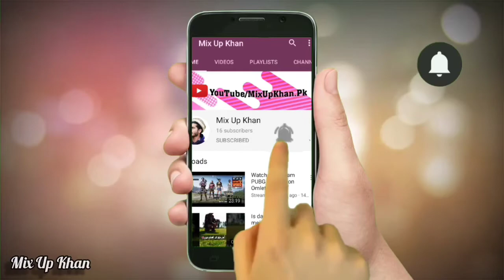سيد عبدالوهاب المعروف به حضرت اخوند پنجو بابا جی کا مزار شریف _ urs Mubarak (2020) akhund panju baba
Assalam walaeku friends.

Akbarpura, or Akbarpūra is a village, which is located roughly 13 miles (21 km) northeast of Peshawar and is part of Pabbi Tehsil of Nowshera District of Khyber Pakhtunkhwa in Pakistan.

[1] Akbarpura is named after the Mughal Emperor Akbar, who camped there before going to Afghanistan. It was known originally as Sapalikhera.

[2] Akbarpura is noted for its Sufi shrines Baba Saib and Nanga Baba.

Religion Edit
The entire population of Akbarpura is Sunni Muslims. Before the Pakistan-India partition there were several Hindu families residing in the village but most of them left for India after its independence, other Hindu families converted to Islam.[citation needed]

Borders and Population Edit
Akbarpura is one of the densely populated villages in District Nowshera, and serves as a local business hub for the surrounding villages. Some main villages located around Akbarpua are Zakhi Miyana, Zahki Qabristan, Zakhi Kohna, Camp Korona, Zakhi Charbagh, Gari Momin, Jabba, Kandar, Tarkha, Natal, Khoshmakam.

Several families/castes are presented in Akbarpura:

Bukhari Syeds (40%–45%);
The Mians (Miangaan) the descendants of a well known saint Syed Abdul Wahab known as Akhund Panjo Baba (25–30%);
Other castes including The Qazi, Parachas, Jhakars, Awan, Bajoury.
Suffism Edit
Akbarpura is famous for the shrines of Sufis. Among these shrines are Akhund Panju Baba, Nanga Baba, Nadan Shaheed. Every day hundreds of people do visits these shrines to pay their respect to the Sufis. Syed Abdul Wahab alias Akhund Panju Baba aka Baba Sahib was a famous Sufi and preacher of Islam. Thousands of Hindus embrace Islam on his hand. Baba sahib was migrated from Kalu Khan Sawabi area to Akbarpura, he started his teachings and preaching from the Misri Pura area of Akbarpura, where today his tomb is present. Baba Sahib Family is Syed and locally being called as Miangaan which still exists in the area.

The main and noted events of the year are the annual Urss of Akhund Panju Baba and Nanga Baba. Both shrines located at the entrance of the village and at the night of Urss thousands do visits to attend the Urss and pray. Akhund Panju Baba Urss is famous for its Milad and the speeches of religious scholars while the Urs of Naga Baba is famous for its Legendary Qawali. The famous Qawal of Pakistan Aziz Mian was a regular visitor/Performer of the Nanga Baba Urss.

The tombs of Akhund Panju Baba and Nanga Baba are an excellent examples of sub-continent art work, The inside roof and walls of Akhund Panju Baba tomb has been decorated and painted with traditional and cultural blue color flowers and designs centuries ago, while the glass work at Nanga Baba tomb is a classic example of the glass artists of Pakistan. Nadan Shaheed is the third famous shrine of the village and is located on the outskirt of the village.

As he preached the truth of his forefathers, fanatics became his enemy. He was martyred & shot dead with 7 Revolver bullets in his body. He left two sons Syed Muzaffar Ali Shah Bukhari (Divisional Superintendent Railways Lahore Division.) and second Syed Hamid Ali Shah Bukhari Alias Syed Ansar Ali Shah Bukhari (Chairman West Pakistan Railways).

His Elder son Syed Muzaffar Ali Shah Bukhari's shrine is in Garhi Momin a nearby Village.

Built about 400 years ago, Pokh Jumaat (stone mosque) of Akbarpura has sunk more than four feet since its establishment. Its main hall now requires four steps down for someone to enter. The mosque is subsiding at a rate equivalent to the size of a wheat grain (3 mm) per year according to one local resident.

Giving the scientific explanation, Dr Mohammad Iqbal, deputy chief geologist Pakistan Petroleum Limited, says that the mosque is slowly sinking due to the depletion of the water level beneath it. Giant aquifers that serve as water reservoirs are being emptied faster than they can be refilled, causing the earth to sink, he says, adding it seems that it is built on layers of clay and highly permeable sand and gravel that easily compress when fluid is withdrawn